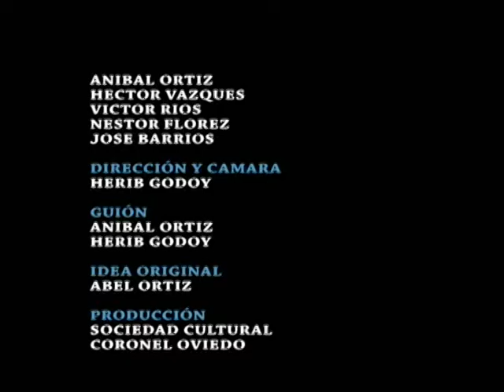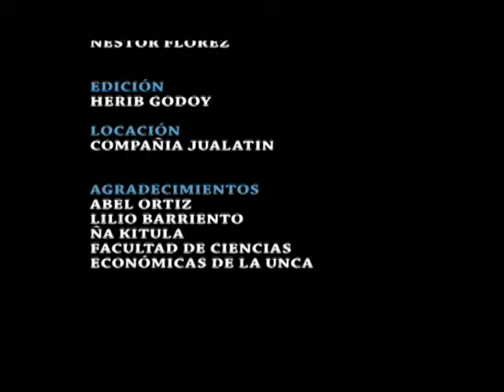Pescada pe, de Herib Godoy -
Finalistas del 3º Concurso Nacional de Cortos Ta’anga Kyre’ÿ,  Premio al Mejor Guión fue premiado en setiembre de 2011.
Herib Godoy, joven realizador oriundo de Coronel Oviedo, manifiesta su satisfacción por haber recibido el Premio del Mejor Cortometraje en el Primer Concurso Nacional de Cortos (2009).